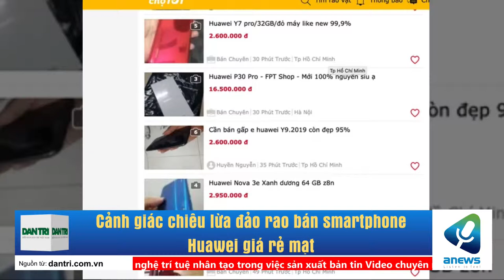Cảnh giác chiêu lừa đảo rao bán smartphone Huawei giá rẻ mạt